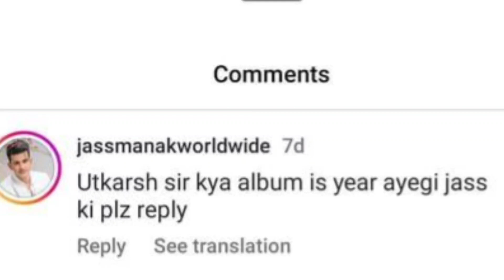Utkarsh ne bola jass manak album ke bare me ye baate | Jass manak new songs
Utkarsh ne bola jass manak album ke bare me ye baate

related posts
Utkarsh ne bola jass manak album ke bare me ye baate Utkarsh ne bola jass manakke bare me ye baatejass manak bohat peeche ho gya another singer's se jass manak bad news Jass manak ke sath kaam kaise kare as a model jass manak album name kya hoga सबसे ज़्यादा पैसा है इन पंजाबी गायकों के पास